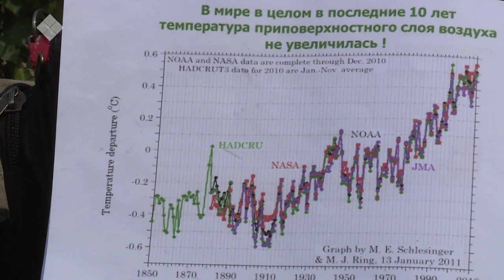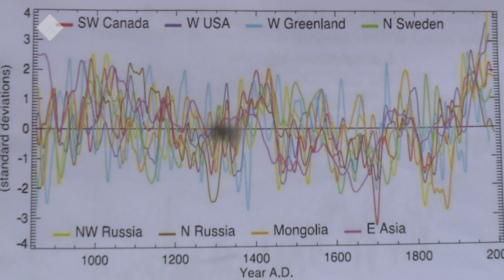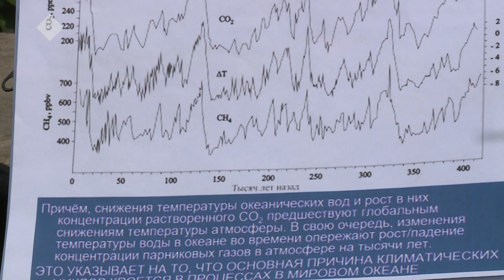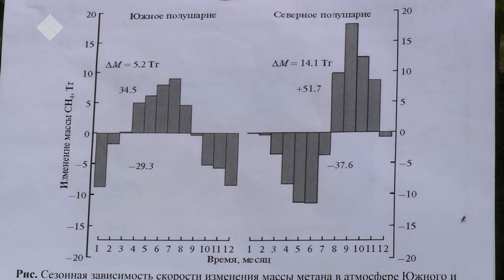«Хранители времени»: наука Туймаады о климате. 1 часть (20.10.19)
Последние 40 лет на нашей планете наблюдается стремительное повышение среднегодовой температуры воздуха. Прогнозы которые даются на 21 век говорят о том что температура продолжит повышаться, что говорит о глобальном потеплении. А простейший по составу предельный углеводород, бесцветный газ без вкуса и запаха может привести планету к катастрофе.

Что об этом думают научные сотрудники СО РАН смотрите подробнее в программе «Хранители времени».